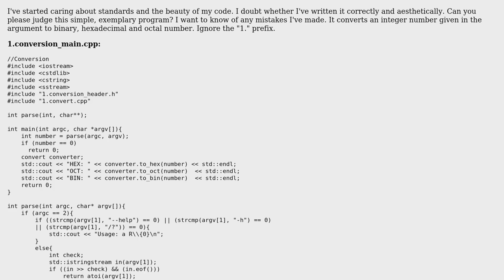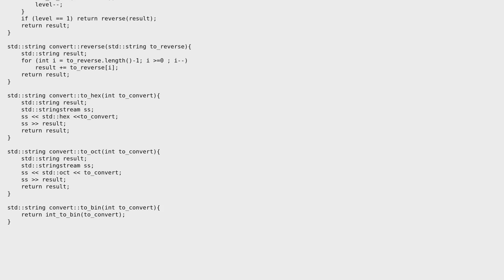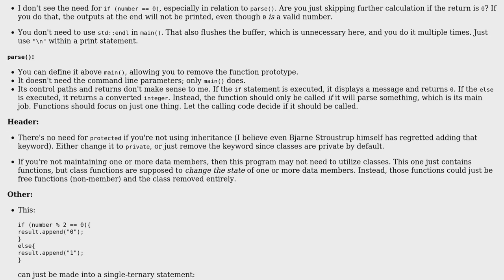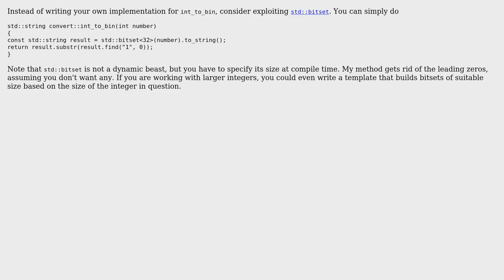Code Review: Converting an integer to binary, hex, and octal (3 Solutions!!)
Code Review: Converting an integer to binary, hex, and octal

With thanks & praise to God, and with thanks to the many people who have made this project possible! | Content (except music & images) licensed under CC BY-SA | Music | Images & others | With thanks to user user2225809 user Juho user Jamal user DatLumberZach user 200_success and the Stack Exchange Network Trademarks are property of their respective owners. You are responsible for your own actions.